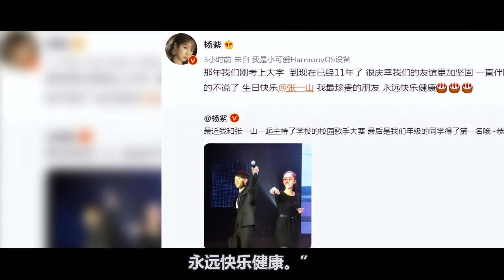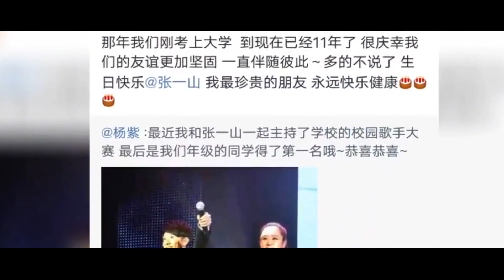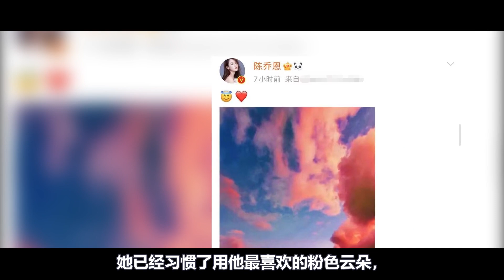楊紫終於官宣了！相戀20年，終於修成正果！只有我足夠強大，才能光明正大愛你！